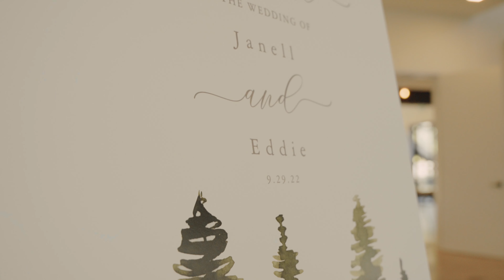Janelle + Eddie | Wedding Feature | Pinewood Weddings + Events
09.29.22
Janelle & Eddie

Pinewood Weddings + Events | Cambridge, MN
TwelveTen Photo + Grace Sveen Photography
Huldra Floral
JLee Beauty